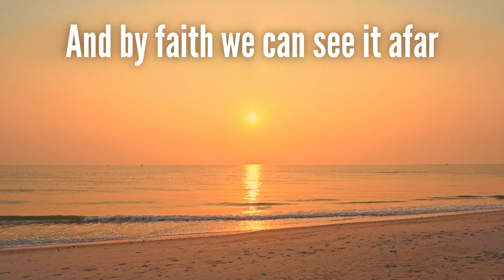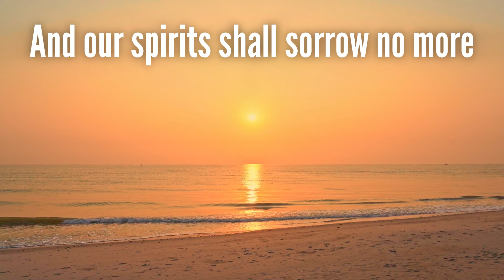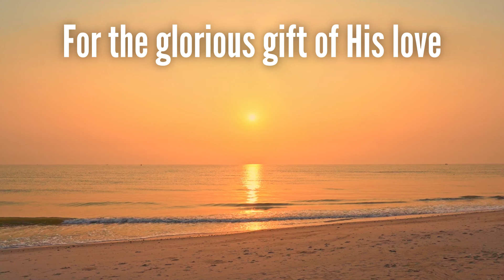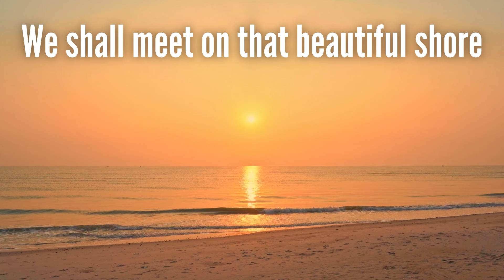In the Sweet By and By (with lyrics) - BEAUTIFUL hymn!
"In the Sweet By and By" (Hymn with lyrics) by Rosemary Siemens - Beautiful Peaceful Hymn - Sunday Hymn Serenade - Bring Back The Hymns

E M A I L  L I S T:
Sign up to get the latest Sunday Hymn Serenade hymn delivered to your email inbox every Sunday!

S U P P O R T:
M A I L ➜ 142-757 West Hastings Street, Suite 293, Vancouver, BC V6C 1A1, Canada

I hope this beautiful and peaceful hymn "In the Sweet By and By" is a blessing to you.

In the Sweet By and By:
0:01 Verse 1 (There’s a land that is fairer than day)
0:36 Chorus (In the sweet by and by)
1:12 Verse 2 (We shall sing on that beautiful shore)
1:49 Chorus (In the sweet by and by)
2:25 Violin Melody
3:01 Verse 3 (To our bountiful Father above)
3:38 Chorus (In the sweet by and by)

142-757 West Hastings Street, Suite 293
Vancouver, BC V6C 1A1
Canada

Rosemary Siemens: Piano, violin, vocals, string orchestra
Produced and Recorded by Eli Bennett

Lyrics Written by: Sanford Fillmore Bennett (1868)
Music Composed by: Joseph Philbrick Webster (1868)
Song Arranged by: Rosemary Siemens